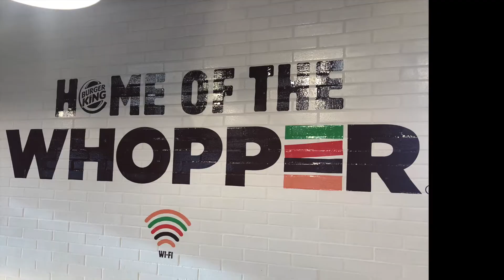Burger King Opening Day Roy City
Opening Day for Burger King in Roy Utah.